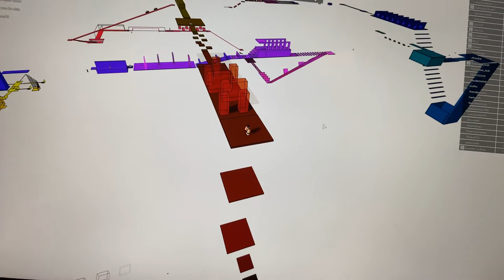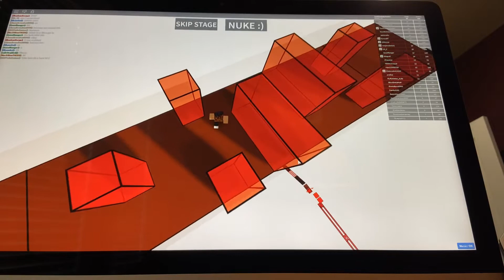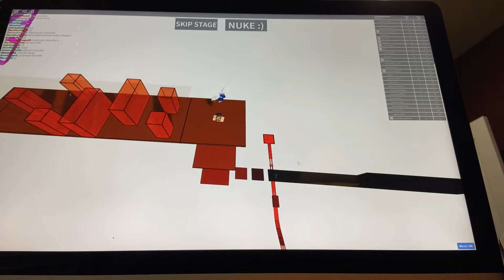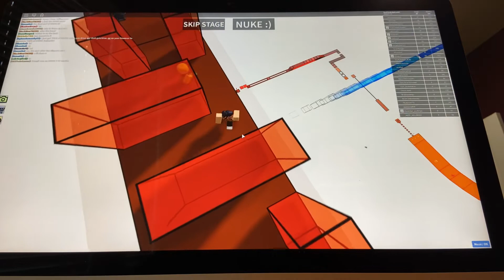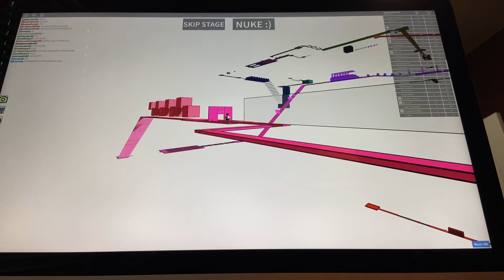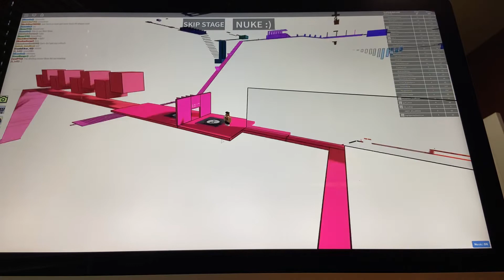The troll obby - boss (died)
I so close aaaaaa